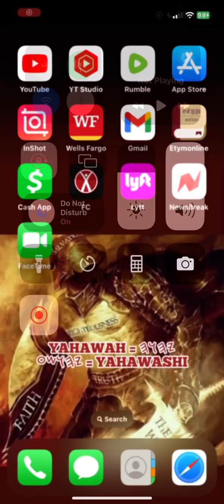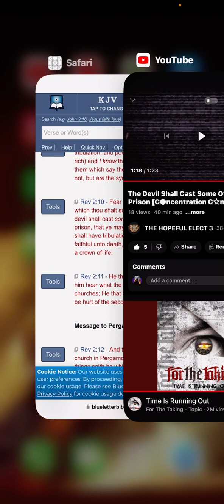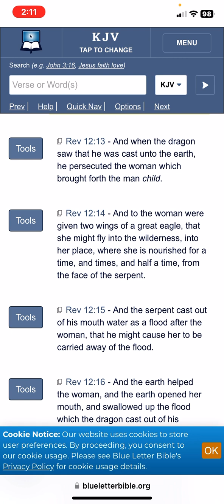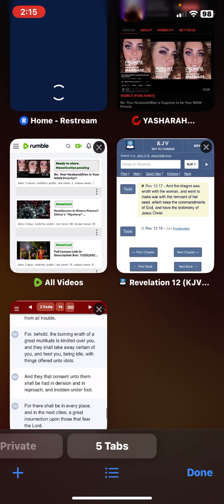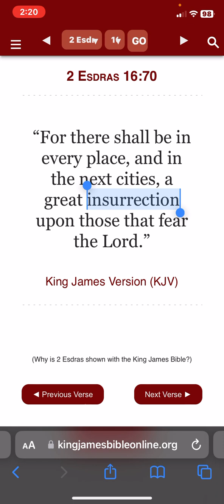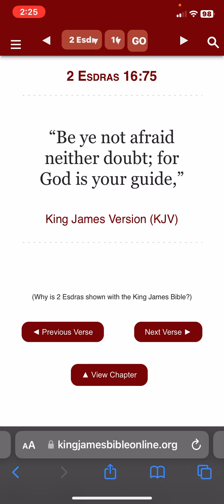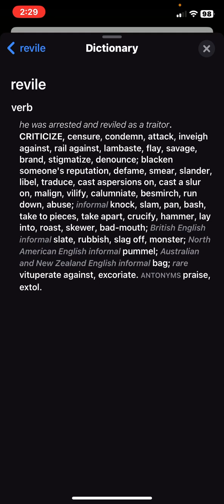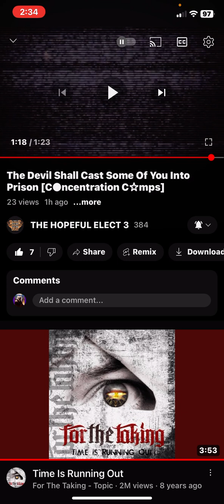Re: The Devil Shall Cast Some of You Into Prison [Concentration Camps]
𐤉𐤄𐤅𐤄 = YAHAWAH
‎𐤉𐤄𐤅𐤔𐤏 = YAHAWASHI

• Ha = The
• QaDash = Holy
• RAWCHAA = Spirit

Espanol/Spanish